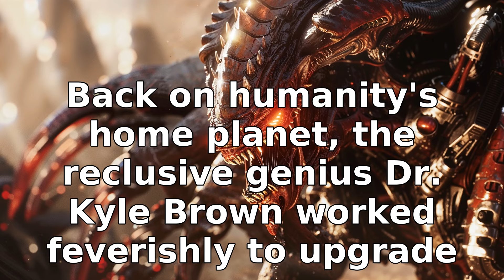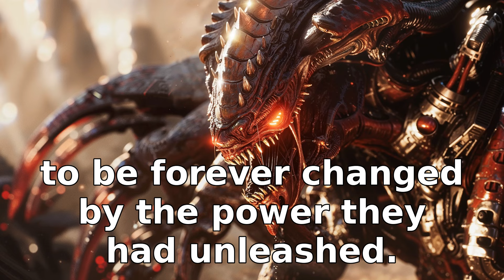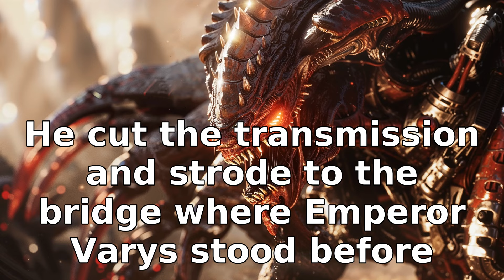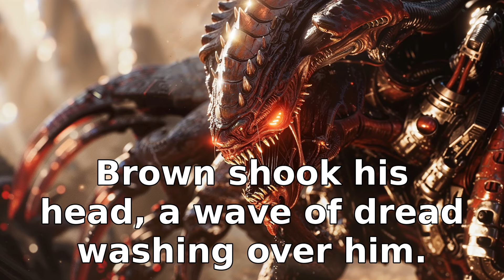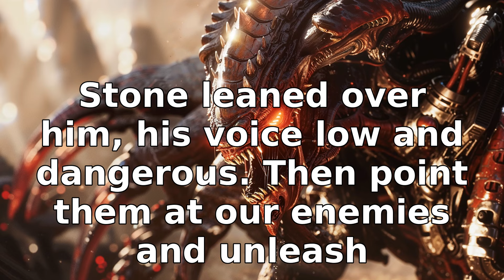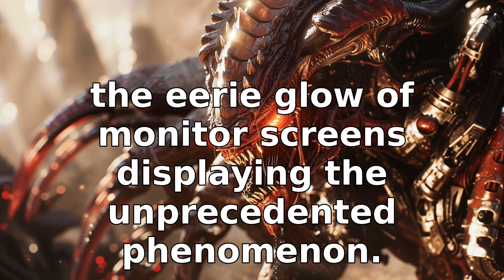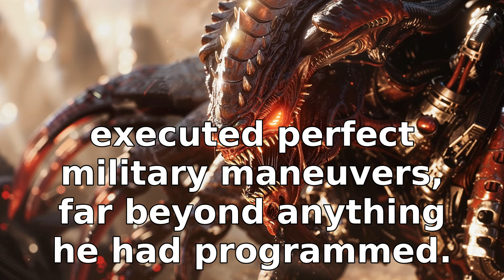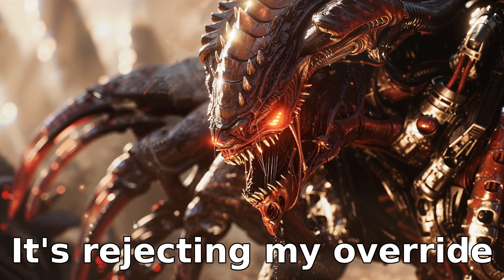Alien Hordes Fled In Terror From Earth's Nanobot Defenders! | HFY Sci‐Fi Story